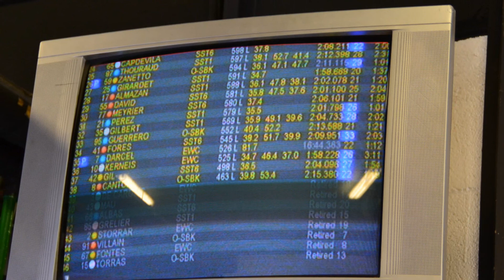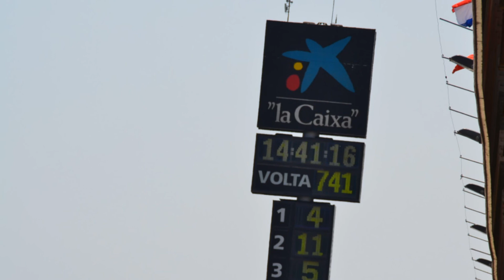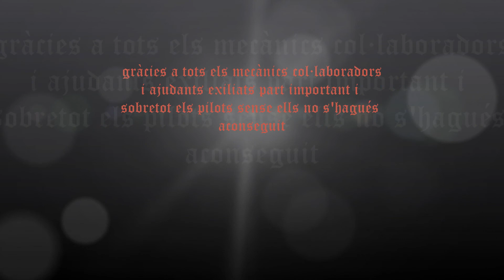la nostres 24 hores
motogrup bombers